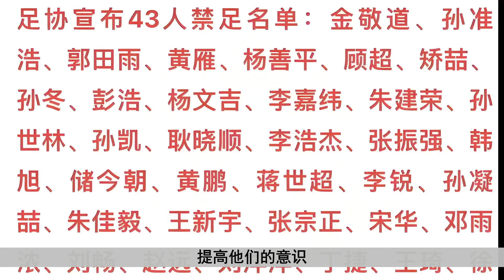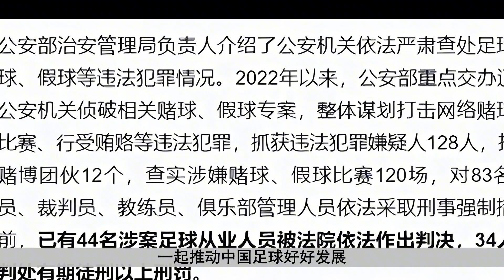国足迎巨变！中国足协出雷霆手段，金敬道等 44 人被终身禁足